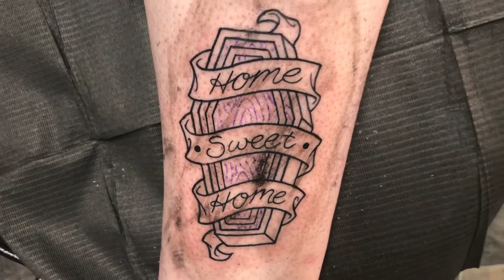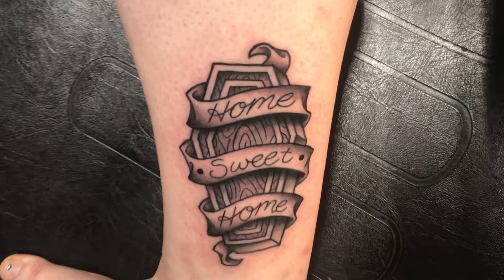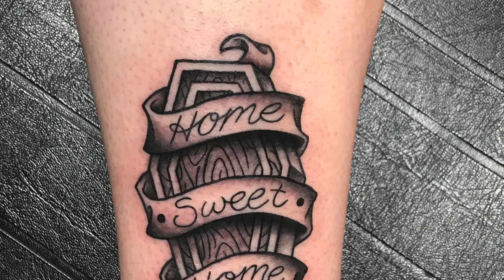Getting An Ankle Tattoo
This was a painful but awesome tattoo. The design idea and initial sketch was done by me then Michaela made it even better.

Comment on my discussion post about video schedules.

my social